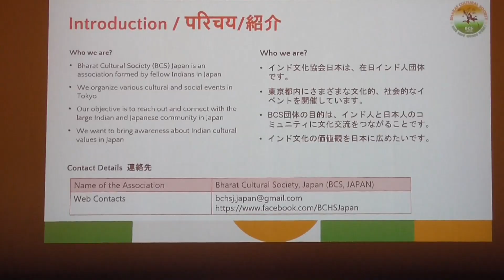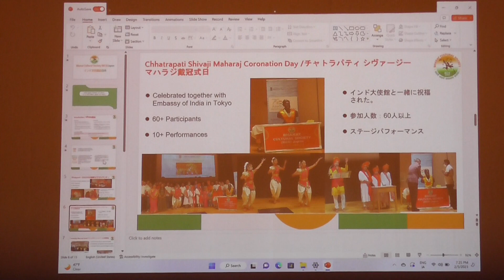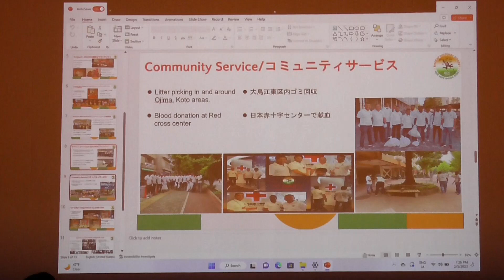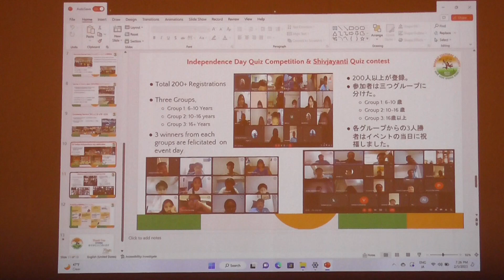SHIVJAYANTI 2023 BCS JAPAN || BCS Japan Introduction